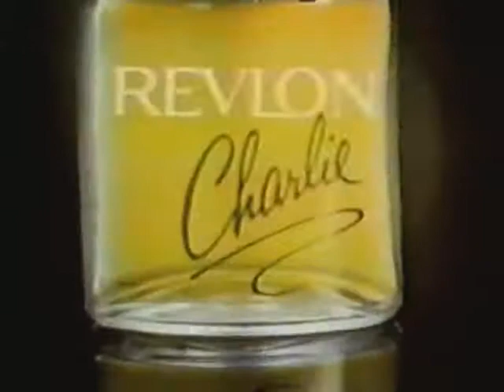Revlon - Charlie Entrance (Advert Jury)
Starring Shelley Hack and Bobby Short, this advert for Revlon's Charlie fragrance was designed to compete with Estée by Estée Lauder.

For a perfume advert, I think this is quite good. I'm not sure I've ever seen someone lean their head that far over just to spray perfume on their neck though.

Also, was this named after Cocaine?
No, it was named after Charles Revson, a pioneering cosmetics industry executive.